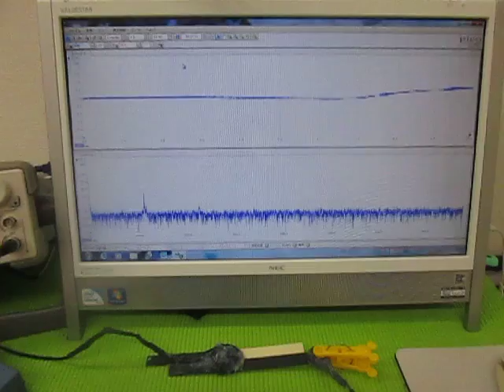超音波（発振制御）プローブ （超音波システム研究所 ultrasonic-labo）